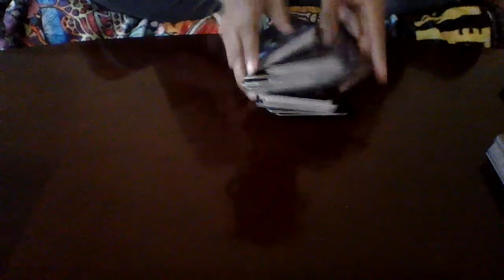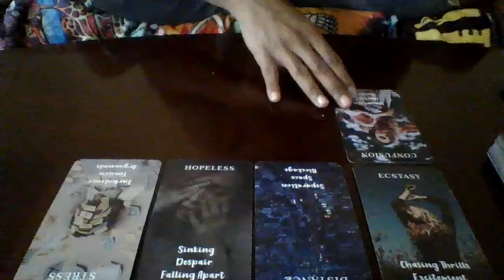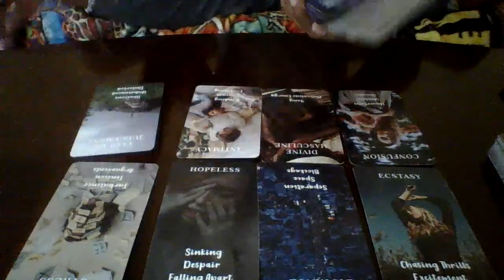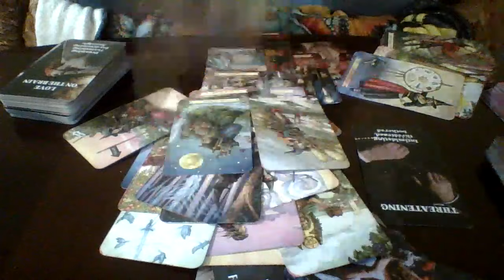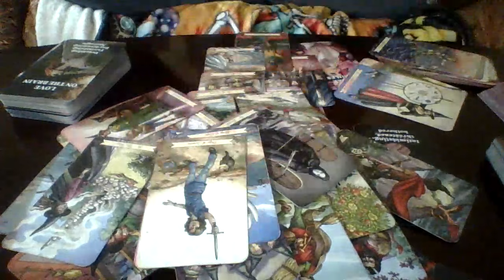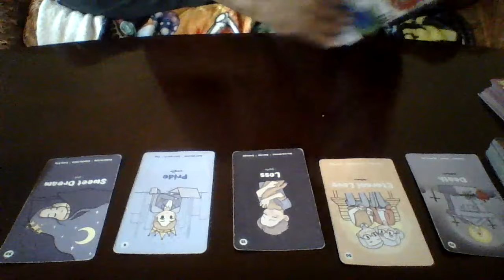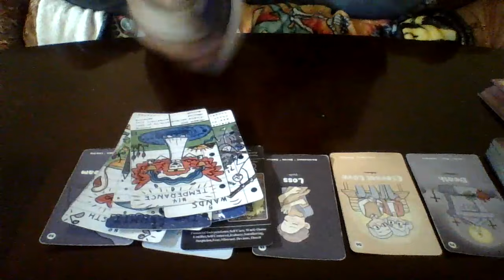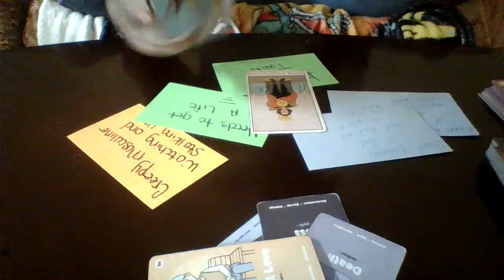scorpio Fake Smiles , Really Jealous Of U & Ur Person Chemistry Wants 2 Ruin It B/c Their Threaten